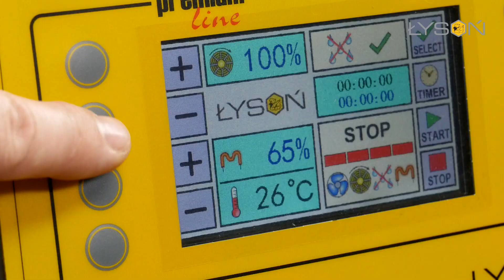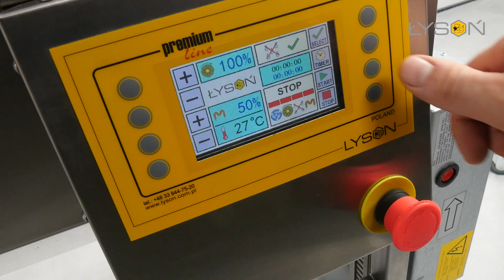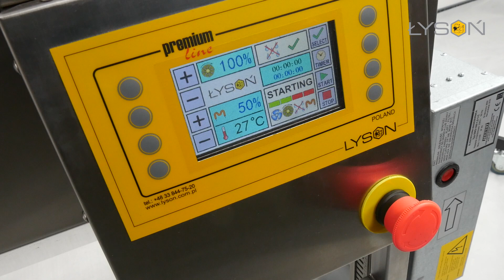Urządzenie do kremowania i osuszania miodu - Dehydrator - LYSON TV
Urządzenie służy do odparowania wody z miodu. Zawartość wody w miodzie nie powinna przekraczać 18%.